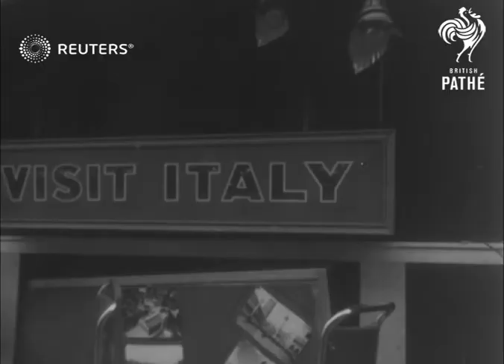UK :LONDON IS SCARRED BUT NOT SCARED/ More bombs on Palace and other well-known buildings. (1940)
More bombs damage Buckingham Palace and other well-known London buildings.

Full Description:

Buckingham Palace, London, England
Gen. view pan front of Buckingham Palace showing bomb damage to railings. Semi view showing bomb damage to railings, workmen clearing up. Gen. view men digging in crater in front of Palace. Back view digging in crater, showing monument in front of Buckingham Palace. CU. fallen masonery. Top view crater pan up to Palace quadrangle. Semi view damage under windows. CU. damage under windows, pan to men working on windows. Long view pan of the palace chapel, pan down from organ to damage on ground. Semi view interior damage. Gen. view pan down Queen Anne's Mansions showing bomb which has made a big seam in side of building. Semi view pan of damage. Gen. view pan down showing bombs that went through 6 floors.

Westminster, England

Gen. view Big Ben in Distance, pan up to St. Thomas's Hospital showing huge mass of wreckage etc. Gen. view damaged hospital. Long view damaged hospital, showing Big Ben in background, pan down interior shot damage to house of Lords Record Room. Semi view pan showing Big Ben in background, pan down interior shot damage to House of Lord Record Room.

Regent Street, England
Long view Italian touring company's windows broken. Semi view notice "Visit Italy".

Victoria, England

Top view pan of A.R.P. workers examining crashed Nazi 'plane on roof of Victoria. Semi view tail of 'plane on roof. Semi view man picking up pieces of tail off roof. Gen. view showing wreckage of 'plane in wrecked shop. Semi view wreckage of 'plane in street. CU. wreckage of 'plane in street. CU R.A.F. man examining wreckage. CU. showing hole in tail of 'plane with large swastika on it.

Gen. view pan showing mass of wreckage. caused by small houses that have collapsed. CU. pan of wreckage. Long view pan of wreckage. Semi view of wreckage, wrecked garage showing car 10' above ground amid wreckage. CU. car on first floor. Semi view bomb crater pan up.

Semi view and CU. men digging in bomb crater in road. Back view men digging in bomb crater. Gen. view pan of wreckage of collapsed house. Semi view piano amongst wreckage. Semi view and CU. of wreckage.

Censored Scenes.

4 Gen. view pan and long view bomb damage to building?  (St Thomas's Hospital)

Buildings, Landmarks and Monuments; Military - Active; Air Raids and War Damage; Buckingham Palace; Puns; Great Britain
Background: More bombs damage Buckingham Palace and other well-known London buildings.